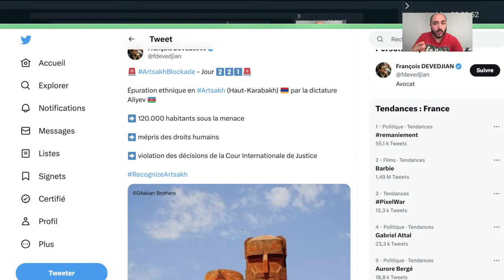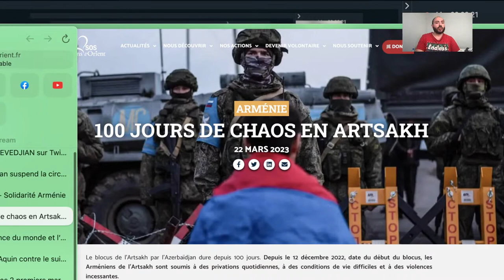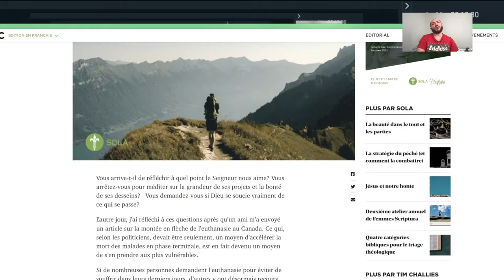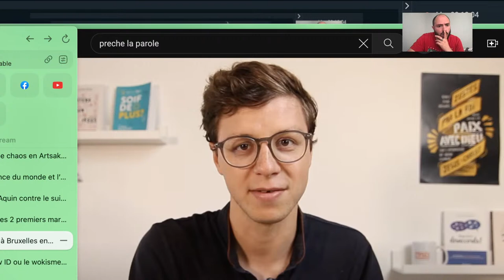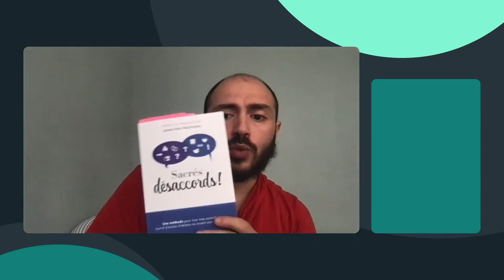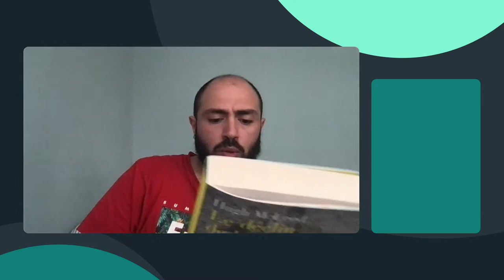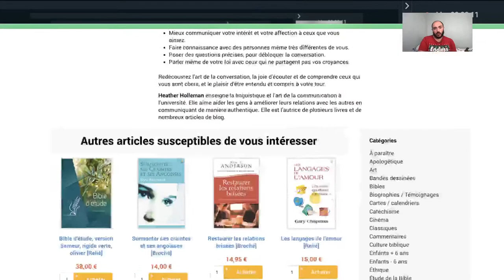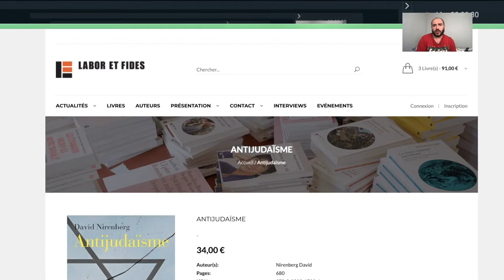Live #1 - Discussion, Actualité et Livre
Time Code :

00:00 - Introduction
03:00 - Actualité du moment
08:23 - Discussion
11:52 - Partage des articles de blog
20:45 - Discussion
25:55 -  Lectures du moment, livre du mois d'août et futur acquisition.

📑 Article de blog :
📑 "La déchéance du monde et l’amour de Dieu" de TIM CHALLIES
📑 "L'histoire des 2 premiers martyrs de la réforme protestante" de Benjamin Eggen

🎥 Video à visionner :
🎥 "Mis à mort à Bruxelles en 1523 : Henri Voes et Jean Van Eschen" de Benjamin Eggen

📚 "LE DÉCLIN DE LA CHRÉTIENTÉ EN OCCIDENT" de Hugh McLeod, édition Labor et Fides

📚 Lecture du mois d'aout :
📚 "Nous sommes tous des théologiens" de R.C. Sproul, édition la Rochelle
📚 "La révolte des élites et la trahison de la démocratie" de Christopher Lasch, edition Flammarion.

📚 Futur acquisition :

📚 "Le sacerdoce de tous les étudiants" de Timothée Joset, édition Langham
📚 "Les six conversations [Broché]
Comment se reconnecter aux autres dans un monde de solitude et d’individualisme" de Heather Holleman, édition Farel
📚 "Théologie systématique. Deuxième édition révisée et augmentée [Relié]" de Wayne Grudem, édition Excelsis
📚 "LES JUIFS DE LUTHER" de Kaufmann Thomas, édition Labor et Fides
📚 "PENSER LES FONDEMENTS PHILOSOPHIQUE DE LA CONVERSION ÉCOLOGIQUE" de Priaulet Isabelle, édition Labor et Fides